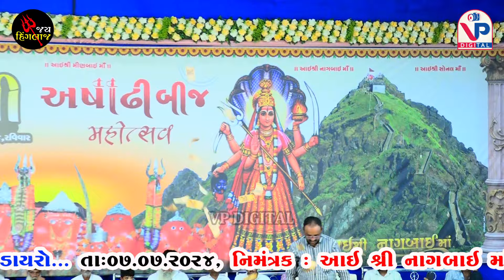Keejo Kesari Ke Laal - રાજભા ગઢવી | Rajbha Gadhvi | Nagaldham Moniya | Ashadhi Bij | VP Digital